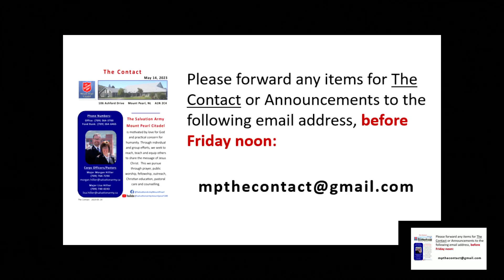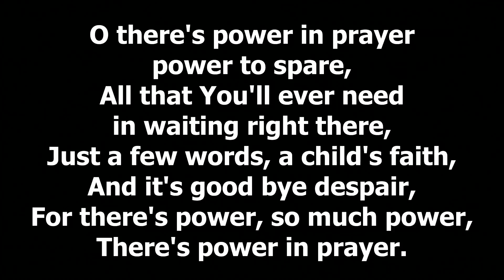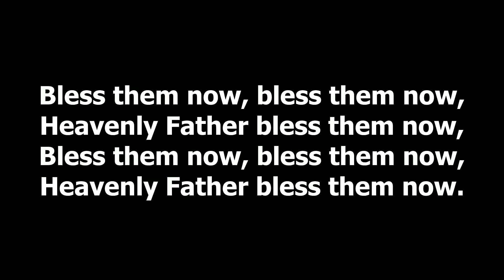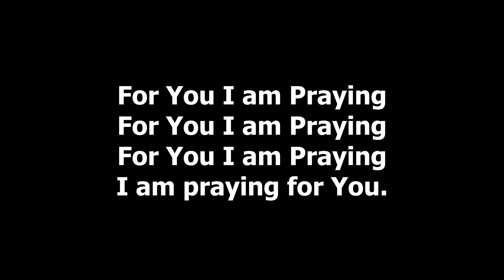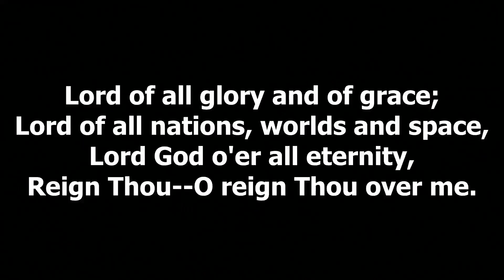Worship Service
Worship Service, Salvation Army Mount Pearl Citadel, Newfoundland, Canada